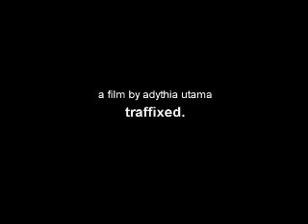traffixed.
the full version of traffixed.